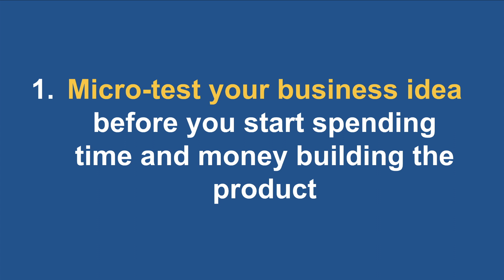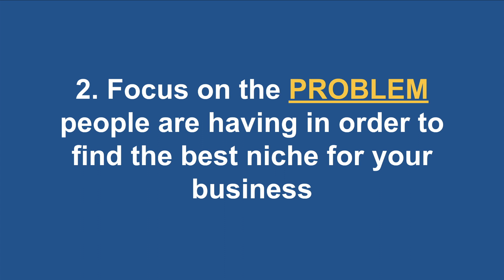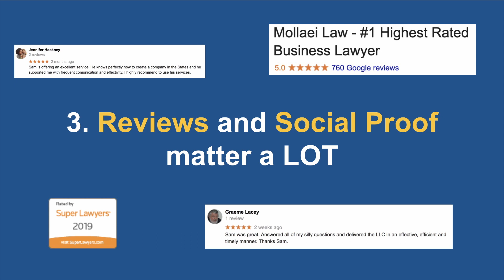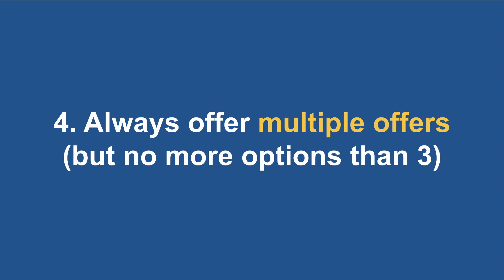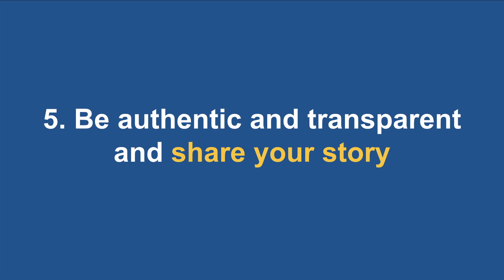Business SECRETS No One Will Tell You! (Part 1)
This video reveals business secrets that no one will tell you...

1. Micro-test your business idea before you start spending time and money building the product. This is extremely important so that you will know how the market will respond.

2. Focus on the PROBLEM people are having in order to find the best niche for your business. The bigger the problem, the bigger the solution and market.

3. Reviews and social proof matter a LOT. Create a great system to capture reviews from everyone that buys from you. Google reviews are the most important. [WATCH THE VIDEO FOR MY SECRET EMAIL SCRIPT]

4. Always offer multiple offers (but no more options than 3).

5. Be authentic and transparent and share your story. This makes it easier for potential customers to trust you.

🚀 ENTREPRENEURS!

Let's face it... starting a business is COMPLICATED and CONFUSING.

We offer Done-For-You Business Services to help entrepreneurs start their online business without dealing with complicated legal forms from anywhere in the world! 🚀🚀

We take care of all of the paperwork for you so you can make more money and spend more time doing what you love!

We help all types of entrepreneurs start their business including...

Amazon FBA business, e-commerce, real estate, selling products online, dropshipping. digital marketing, consulting, software, marketing, selling books, social media marketing, wholesale, management, investment, development, sales, and other businesses.

In 2013, I took the leap to start a virtual law firm so I could help entrepreneurs start their own business and work online on my laptop from anywhere in the world (...best decision I've EVER made).

Since then, my team and I have assisted more than 7,236+ entrepreneurs start their business and our done-for-you service is backed by more than 3,258 5.0 Star Google Reviews 🌟🌟🌟🌟🌟 from clients who love our QUICK and STREAMLINE ONLINE SERVICE!

Interesting in starting your business?

🔥 ONLINE TOOLS WE USE AND HIGHLY RECOMMEND!

🚀 FOLLOW MOLLAEI LAW ON SOCIAL MEDIA!